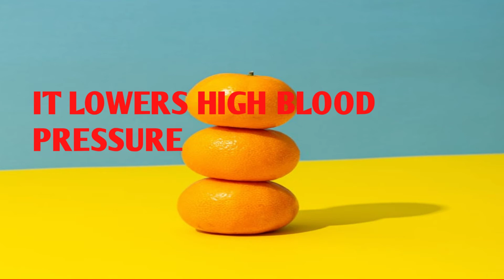20 December 2021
THIS VIDEO IS ABOUT DIFFERENT HEALTH BENEFITS OF ORANGES